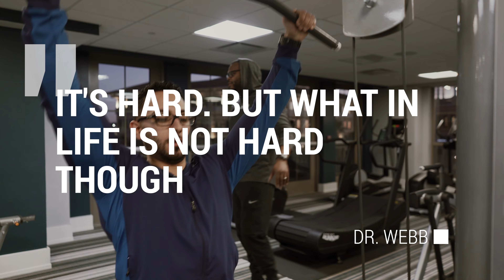I AM DOCTOR | OFFICIAL Trailer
I AM DOCTOR, Season 1 is a series inspired by the popular show @IAMATHLETE that was filmed in San Antonio, Texas. It features Dr Antonio Webb, Orthopedic Spine Surgeon and Dr Mostafa Maita, Anesthesiologist who combine fitness with conversations involving everything from investing, relationships in medicine, to advice for future doctors. Follow season 1 for weekly episodes, released Monday's at 5pm CST.

Follow Dr. Webb

Follow Dr. Maita